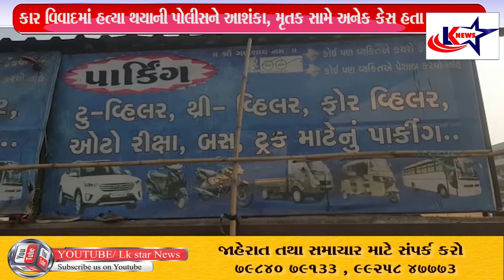Surat : કાપોદ્રામાં પાર્કિંગની બબાલમાં માથાભારે શખસ દિલીપ બારૈયાની તીક્ષ્ણ હથિયારથી હત્યા કરાઈ